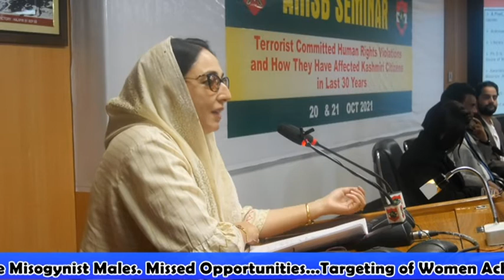Dr Darakshan Andrabi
𝐓𝐚𝐫𝐠𝐞𝐭𝐢𝐧𝐠 𝐨𝐟 𝐖𝐨𝐦𝐞𝐧 𝐀𝐜𝐡𝐢𝐞𝐯𝐞𝐫𝐬 𝐮𝐧𝐝𝐞𝐫 𝐭𝐡𝐞 𝐠𝐚𝐫𝐛 𝐨𝐟 𝐑𝐞𝐥𝐢𝐠𝐢𝐨𝐮𝐬 𝐒𝐚𝐧𝐜𝐭𝐢𝐨𝐧𝐬 - 𝐦𝐨𝐬𝐭𝐥𝐲 𝐛𝐲 𝐭𝐡𝐞 𝐌𝐢𝐬𝐨𝐠𝐲𝐧𝐢𝐬𝐭 𝐌𝐚𝐥𝐞𝐬.

THEME: Subversion of women Rights in Kashmir.

SEMINAR TOPIC: Terrorist committed Human Right Violations and how they have affected Kashmiri citizens in last 30 years.

 @ADGPI-INDIAN ARMY    @CRPF -INDIA    @BSF India